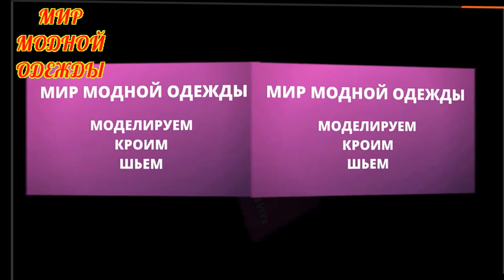Вторая жизнь старых вещей. Переделка одежды Новая кофта из старой.Удивительные идеи переделки одежды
Здравствуйте, приветствую вас на канале
Мир модной одежды
Сегодня из этого видео вы узнаете
как можно обновить свои старые вещи
которые уже вышли из моды
как снова сделать их модными и современными
и обязательно оставляйте комментарии

Надеюсь, Вам понравилось видео Вторая жизнь старых вещей. Переделка одежды Новая кофта из старой.Удивительные идеи переделки одежды

@Sewing Ideas
@Я Рэйчел
@Полезное ТВ
@БЕРИ И ДЕЛАЙ
@На все руки

# шьеисвоимируками
# идеипеределкиодежды